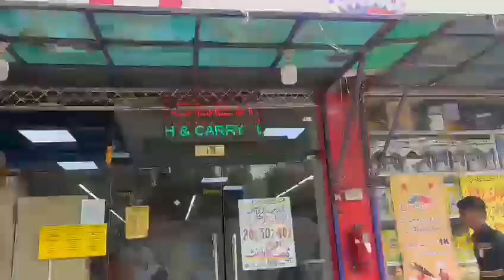ROSE PETTAL POP UP OFFER ONLY AT UMER CASH AND CARRY